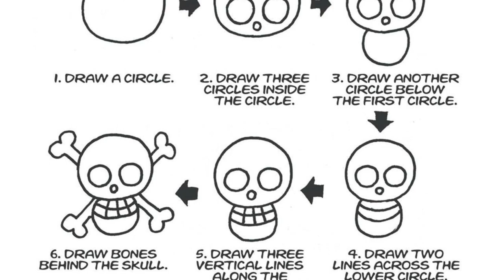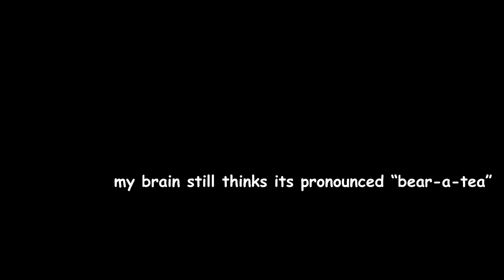One Piece Review! - THE BARATIE ARC